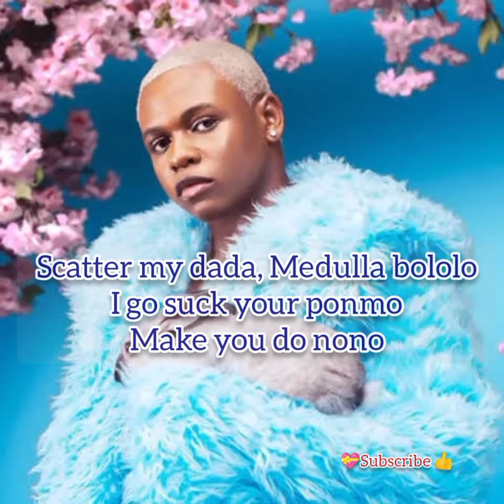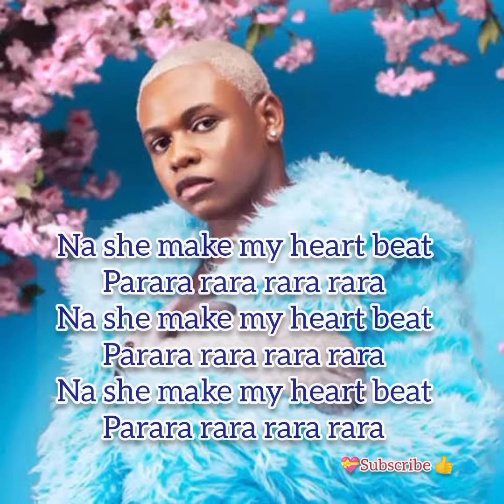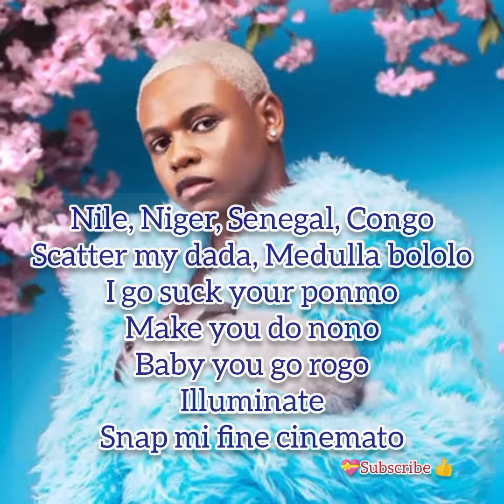Boy Spyce - Folake Lyrics💕